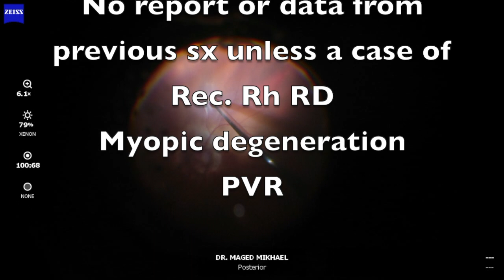iOCT In autologous Macular Graft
the greatest Value of iOCT when discover the unexpected FTMH in a case of repeated failed vitrectomy surgeries after each time of removal of silicone oil and when examining the macula with iOCT during rose , accidentally discovered the reason for recurrence which is FTMH hidden inside the area of myopic degeneration so autologous retinal graft from temporal periphery placed to the area of FTMH under clear visibility with iOCT